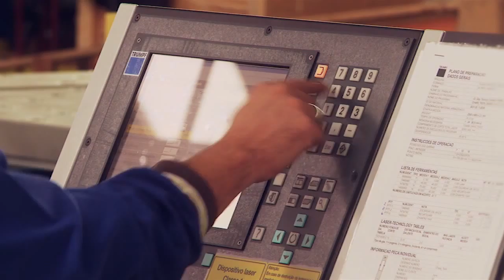ATZ™ - Matériel de Porte et Accessoires de Bains (FR)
ATZ, S. A. was founded in 1990 with the initial objective of manufacturing high quality tubular latches due to the increasing demand for this type of product, especially by the North American Market.
Being present in countries from all over the world like USA, Venezuela, Colombia, France, the Netherlands and Middle-East countries, ATZ since its foundation have always been looking for innovative processes and products that can satisfy the most specific needs from our clients.
In 2012 there was a handover to the second generation and the acquisition of a specialized door lock company. ATZ had a 30% growth in 2013.
Canadá, América Latina e Médio Oriente

ATZ manufactures:
• Tubular latches;
• Door Locks;
• Handles;
• Bathroom Accessories;
• Metalic components.